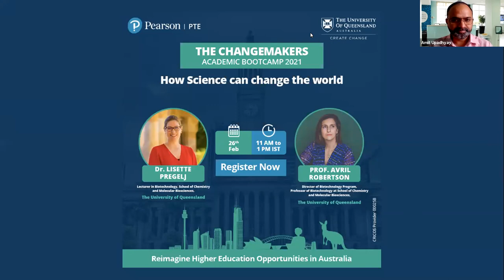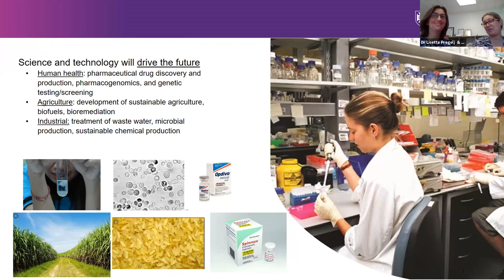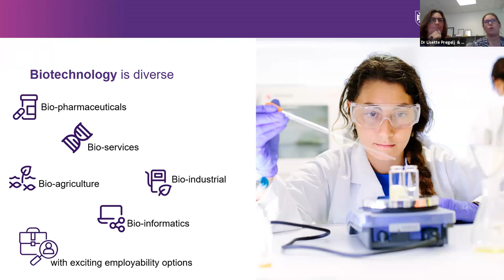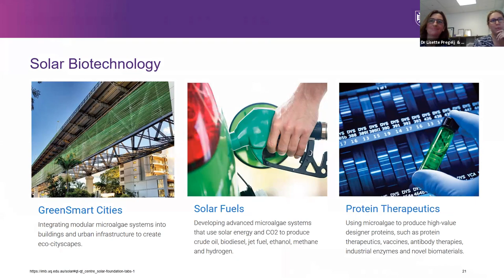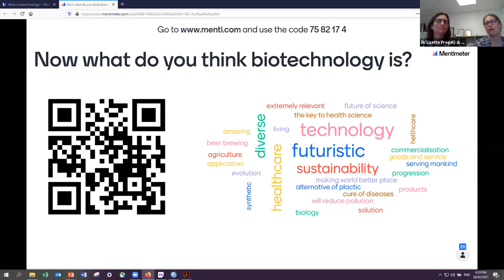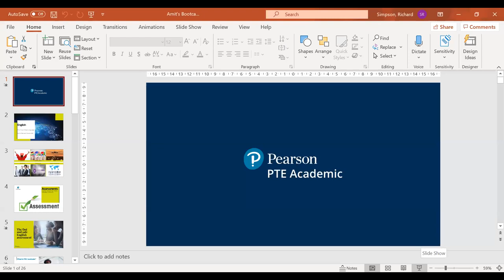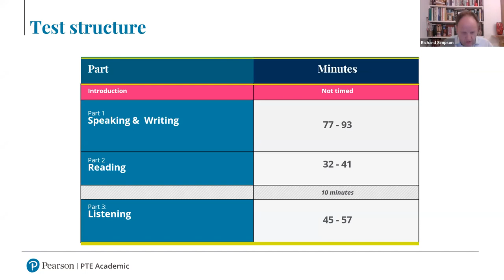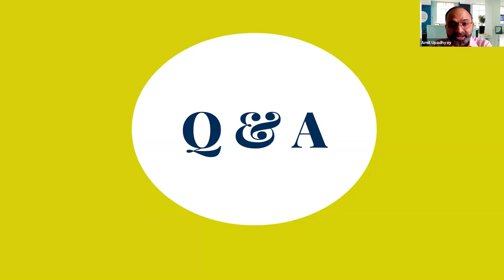The Changemakers Academic Bootcamp 2021 - How Science can change the world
With advancements in science and biotechnology, there has been a significant impact on our lives in many ways. Watch this video of the Changemakers Academic Bootcamp 2021: How Science can change the world, where Professor Avril Robertson and Dr. Lisette Pregelj discuss the benefit of science that society reaps and how it has the potential to change the world.